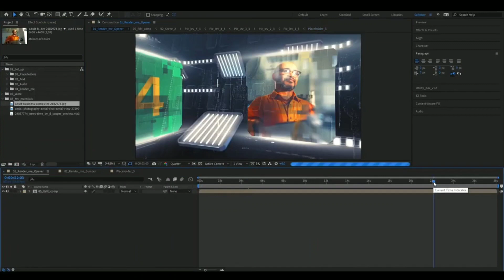Tugas Bahasa Indonesia Mencoba Menjadi Pewarta Muda